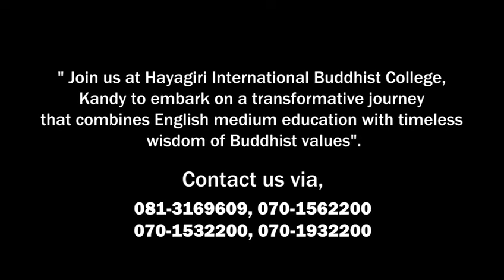HIBC ශ්‍රද්ධාභිවන්දනා Poson Devotional Songs🙏💫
Poson commemorates the introduction of Buddhism to Sri Lanka by Most Venerable Arahath Mahinda Maha Thera in 236 BC.🙏🙏
The students and staff of Hayagiri International Buddhist College - Kandy,  celebrated Poson Festival respectfully. They presented "ශ්‍රද්ධාභිවන්දනා" Poson devotional songs  under the shelter of Asgiri Gedige Rajamaha Viharaya.🌟💫